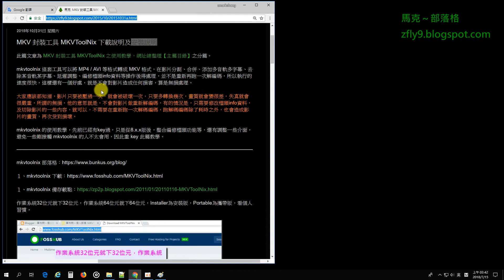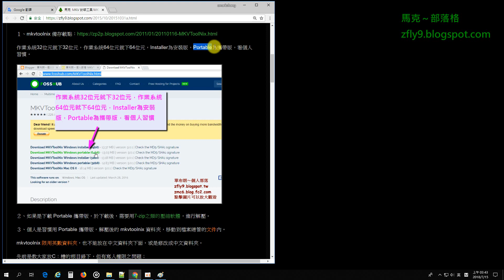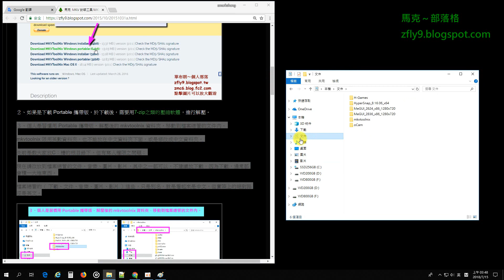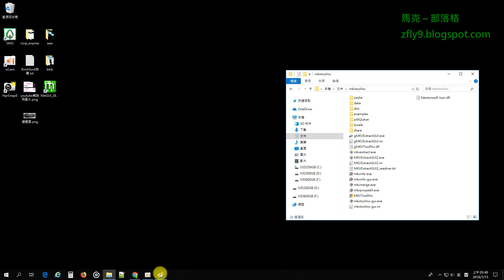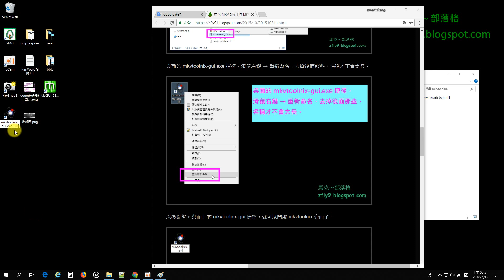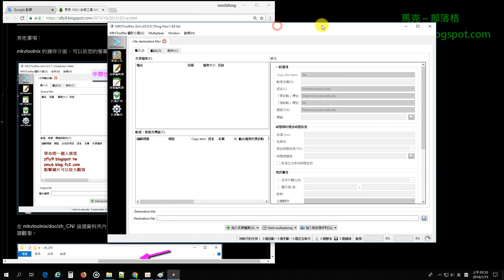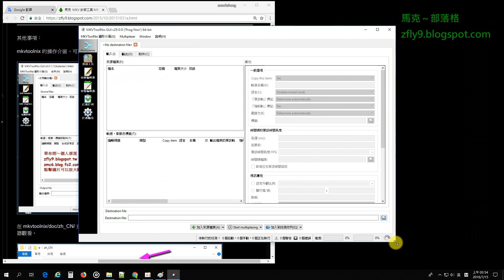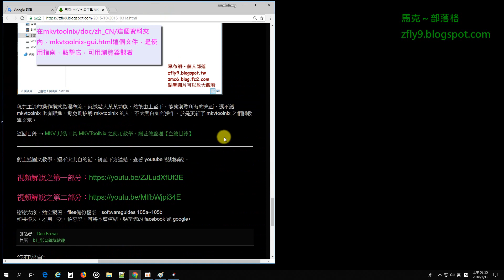MKV 封裝工具，下載 MKVToolNix 然後安裝它 Part 001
MKVToolNix 並不是重新再跑一次解編碼，所以執行的速度很快，這樣還有一個好處，就是不會對影片造成任何損害，算是無損處理
MKVToolNix 支援的視訊格式有 AVI, MPEG, MP4, MPEG, Ogg/OGM, RealVideo, MPEG1/2, h264/AVC, Dirac, VC1
MKVToolNix 支援的音訊格式有 AAC, FLAC, MP2, MP3, (E)AC3, DTS/DTS-HD, Vorbis, RealAudio
MKVToolNix 支援的字幕格式有 SRT, PGS/SUP, VobSub, ASS, SSA

您可以使用 ( 超級感謝 ) 按鈕
如果可能的話請
這樣本頻道才能繼續的更新下去
感謝您的慷慨

您可以使用 ( 分享 ) 按鈕
記得分享到你自己的 Facebook 或 Twitter 等互動平台
夠意思

如果可能的話
感謝您的慷慨

個人我想要購買一些電腦硬體, 測試設備, 零件及材料
但我沒錢
如果可能的話
了不起

提醒大家一個觀看youtube影片的小技巧
右下角的設定, 播放速度, 切換到1.25
所以請大家在觀看的時候, 將播放速度切換到1.25
還有記得點擊字幕按鈕, 開啟字幕, 將字幕顯示出來